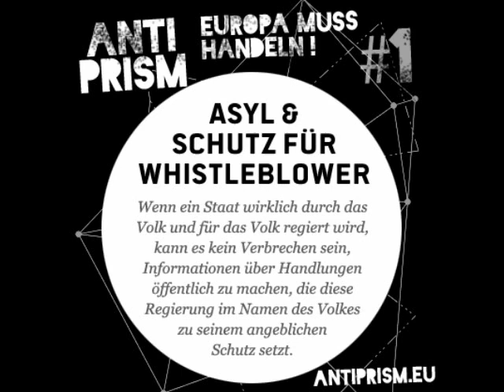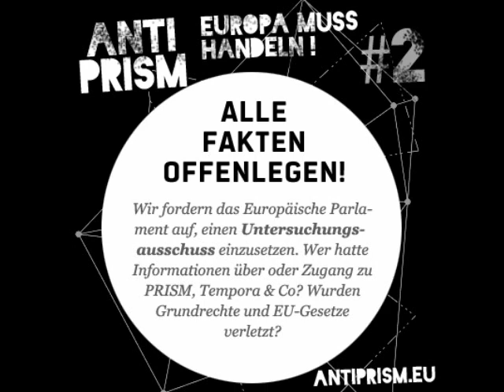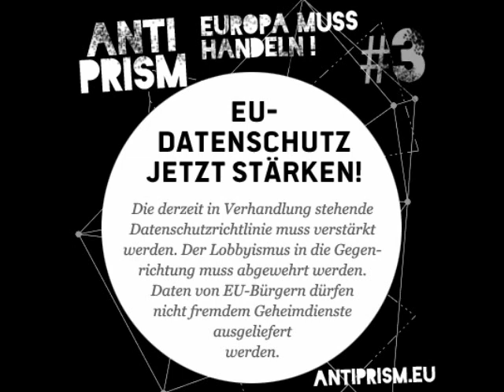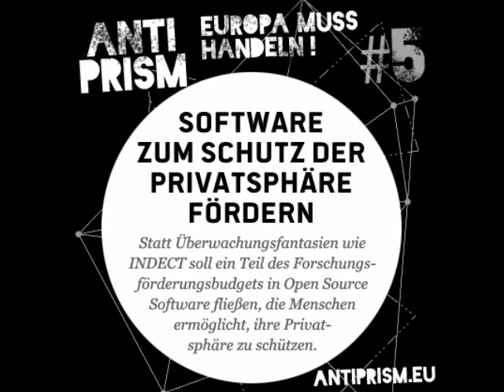beim WDR Radio zum Thema Orwell reloaded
Die Gedanken in den Köpfen können die Großen Brüder noch nicht lesen, aber sobald man das Telefon benutzt oder sich gar auf die Datenautobahn begibt, haben sie Zugriff. Das Internet hat Möglichkeiten eröffnet, von denen Geheimdienstler früher nur träumen konnten. Und so wetteifern amerikanische und britische Geheimdienste darum, wer der Größte Bruder ist, und überwachen unsere digitale Kommunikation. Auch der BND will kräftig aufrüsten. Das alles geschieht im Namen der Terrorismusbekämpfung, also nur zu unserer Sicherheit, heißt es. Und wer nichts zu verbergen hat, hat nichts zu befürchten. So denken auch viele Bürger. Andere hingegen sehen Orwells negative Vision kurz vor der Verwirklichung.